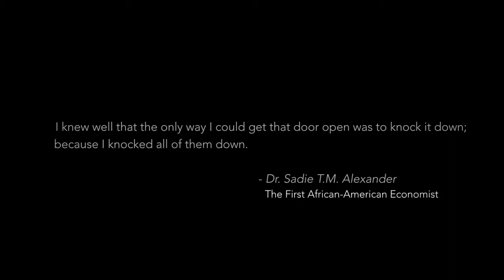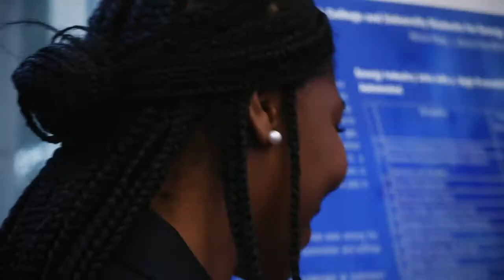The Sadie Collective: We are the Next Generation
Founded by Anna Gifty Opoku-Agyeman and Fanta Traore in 2018, and co-led by an incredible team of young Black women, the Sadie Collective is named after Sadie Tanner Mossell Alexander, the first African American to earn her doctoral degree in economics in 1921 from the University of Pennsylvania.

​The Sadie Collective is the first and only ​non-profit organization that aims to bring together Black women at different stages in their academic and/or professional careers in quantitatively demanding fields such as economics, finance, data science, and public policy. We provide resources and programming to our members and advocate for broader visibility in the field.